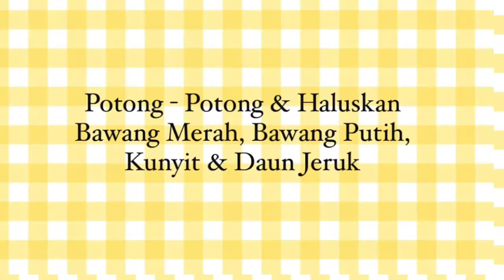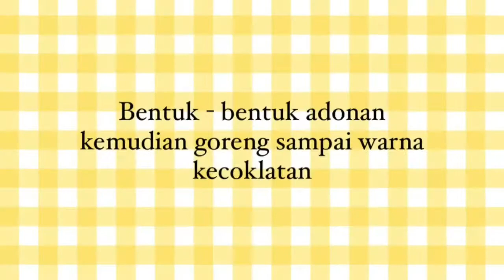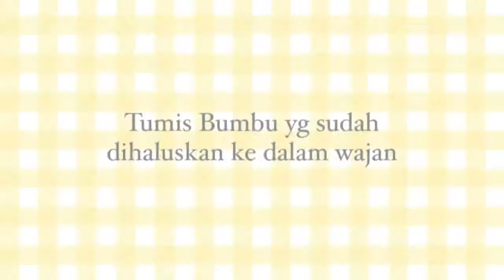P2 TOTW // Neng Putri Imelda_201902039